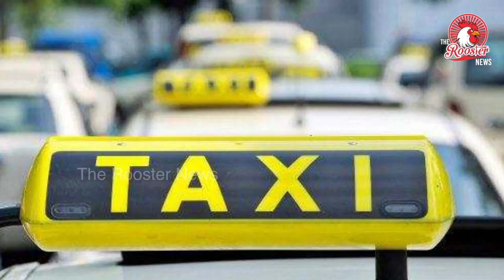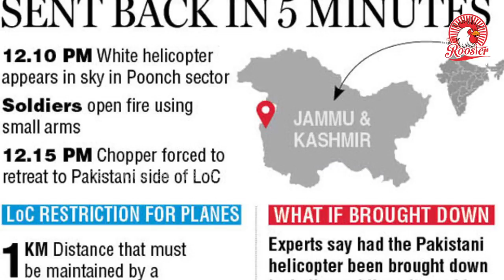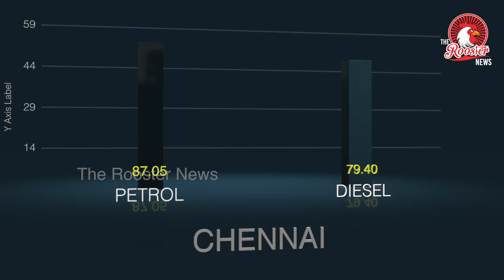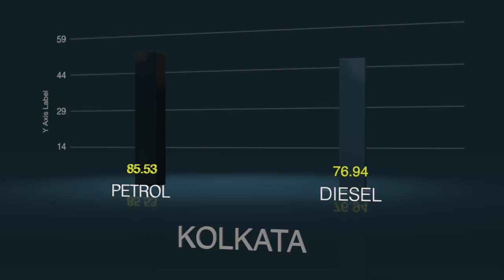Top Stories : State cracks down on illegal ride sharing | Cuddalore prison faces IS threat